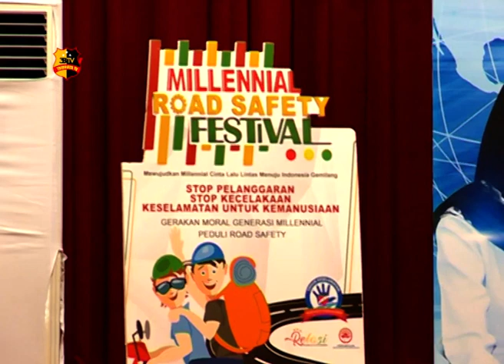CERAMAH MOTIVASI & MEDSOS DALAM ERA MILLENIAL YAYASAN KEMALA BHAYANGKARI